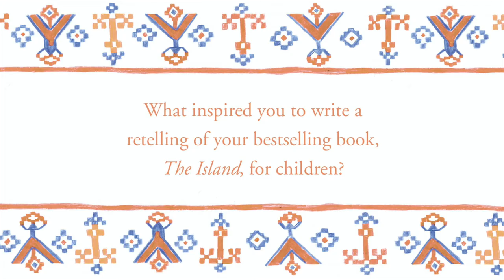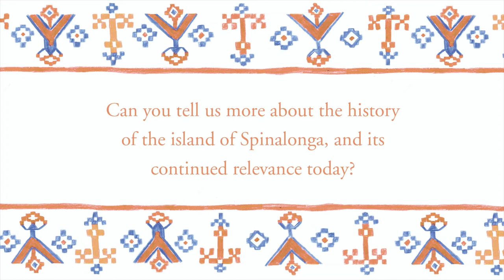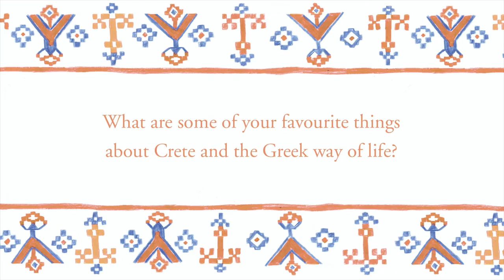Victoria Hislop introduces Maria's Island | Book trailer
From bestselling author Victoria Hislop comes an enchanting tale set on the Greek island of Spinalonga.

Inspired by the classic novel The Island, Maria’s Island retells the story for children for the first time, with rich, full-colour illustrations by Gill Smith.